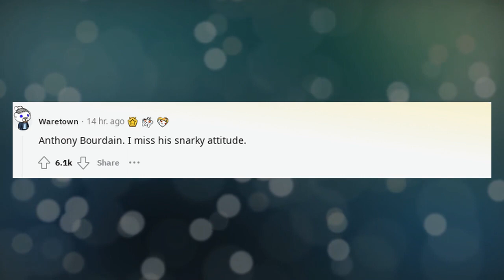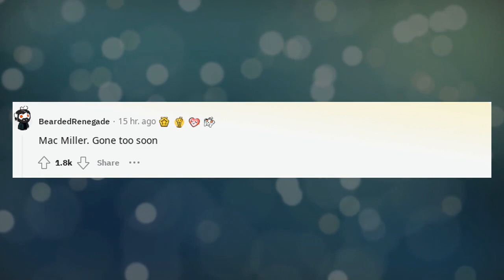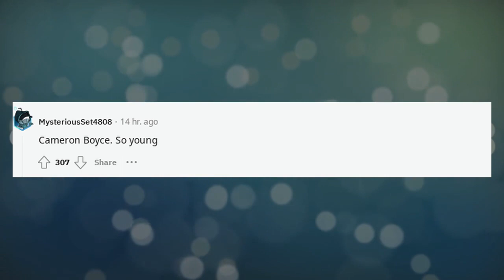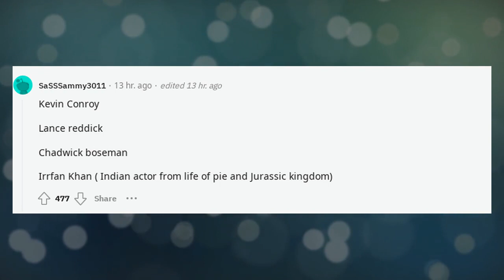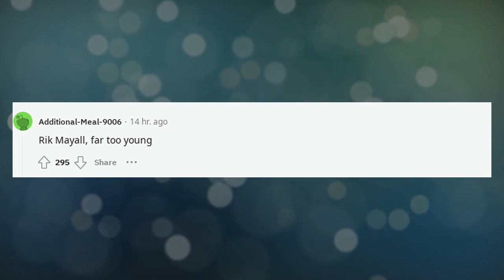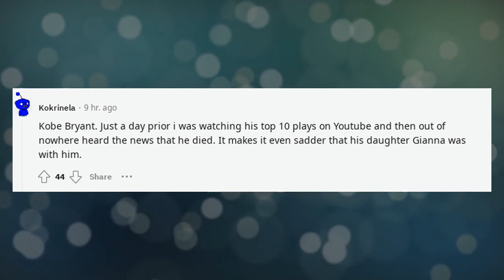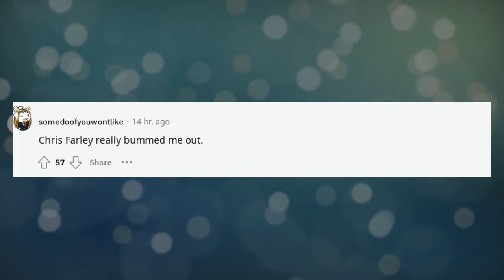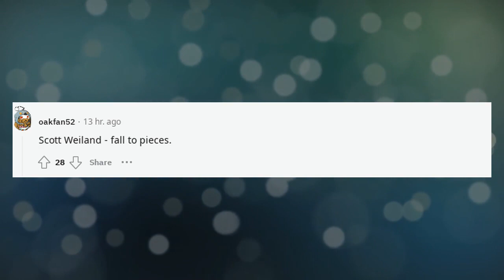What celebrity death saddened you the most?